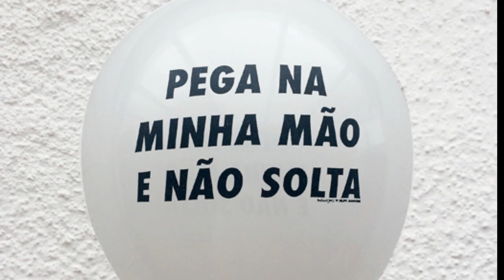ManuELAsim - Vídeo 3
Este é o terceiro de uma sequência de vídeos feitos pelas maravilhosas garotas do grupo de amigas Mãos Dadas, composto por mulheres como Cris Lisboa, Fernanda Takai e tantas outras gurias talentosas ❤

Elas fizeram esses materias porque tenho sido alvo de pessoas cruéis que pregam ódio e intolerância através das notícias falsas. Nos ajude a compartilhar a verdade: hoje é dia de usar

Acompanhe e compartilhe 🌸